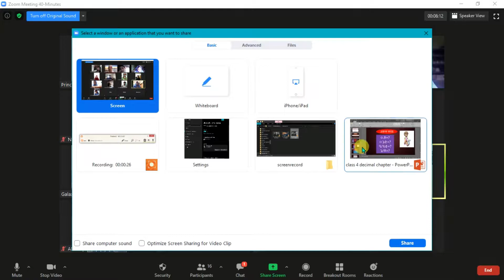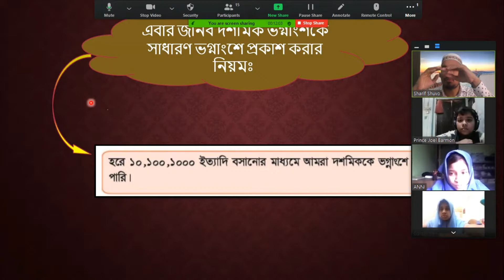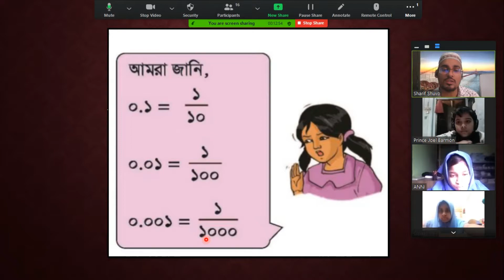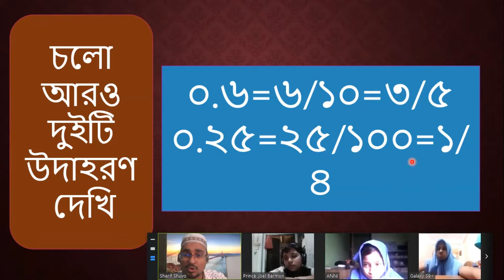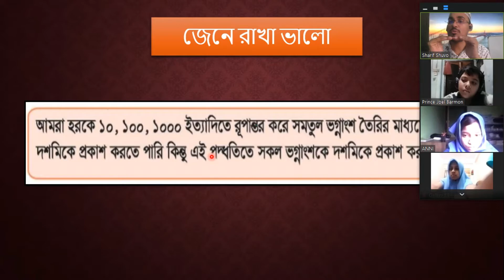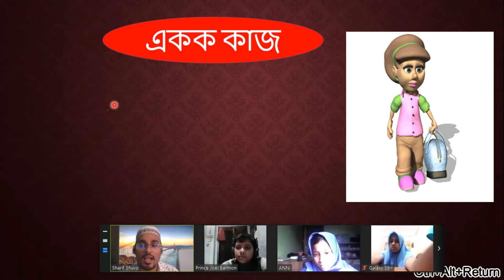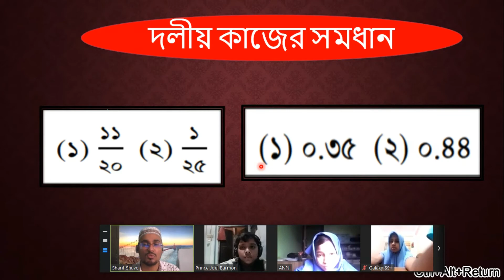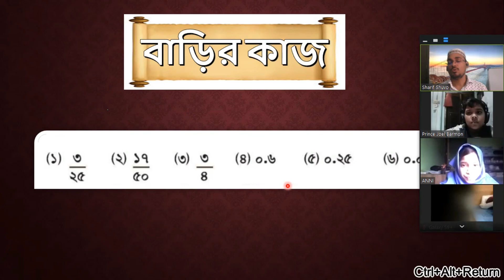ACED School has organised online live class via Zoom Apps For class 4 Subject:Math chapter 9 decimal